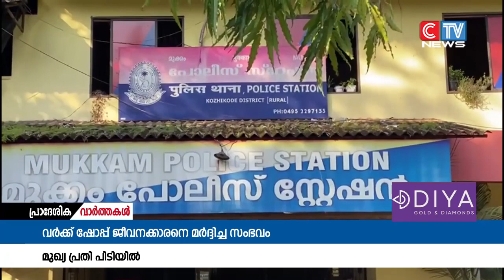വർക്ക്ഷോപ്പിലേക്ക് വാഹനം ഇടിച്ചു കയറ്റി ജീവനക്കാരനെ മർദ്ദിച്ച സംഭവത്തിൽ പ്രധാന പ്രതി പിടിയിൽ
വർക്ക്ഷോപ്പിലേക്ക് വാഹനം ഇടിച്ചു കയറ്റി ജീവനക്കാരനെ മർദ്ദിച്ച സംഭവത്തിൽ പ്രധാന പ്രതി പിടിയിൽ. വലിയ പറമ്പ് സ്വദേശി സാദിഖാണ് മുക്കം പോലീസിൻ്റെ പിടിയിലായത്